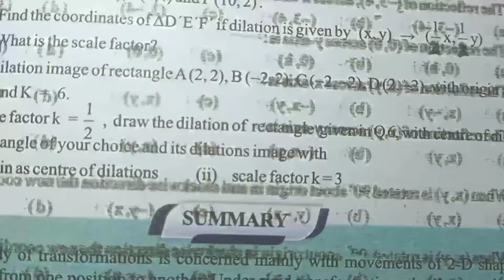Class 8 Exercise 8.2 Q no 6 NBF Maths Ex 8.2 Dilation of Figure in Urdu Hindi Sir Nadeem Munawar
Class 8 Exercise 8.2 Q no 6 NBF Maths class 8 Sir Nadeem Munawar